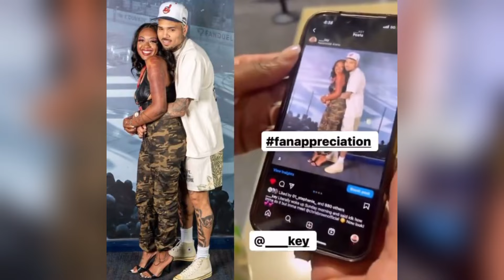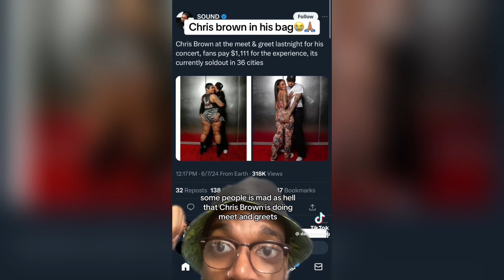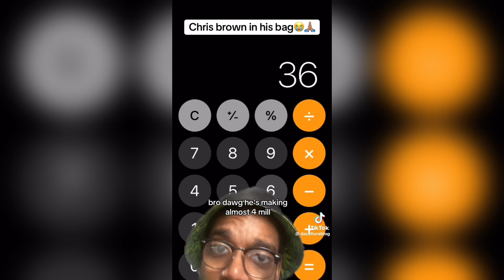Man BREAKS UP w/ Girlfriend over Chris Brown!